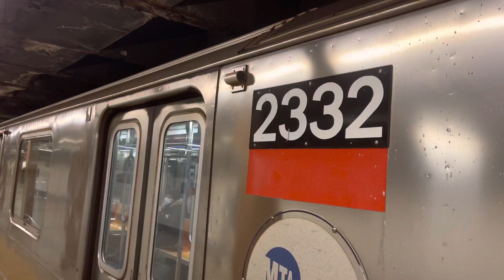NYCT: R62A #2332 (1) leaving 34th St - Penn Station [+ R62 #1332 (3)]